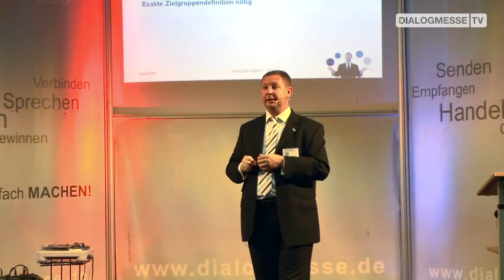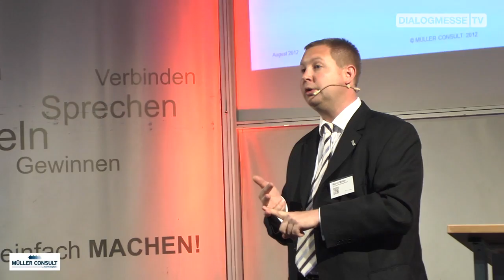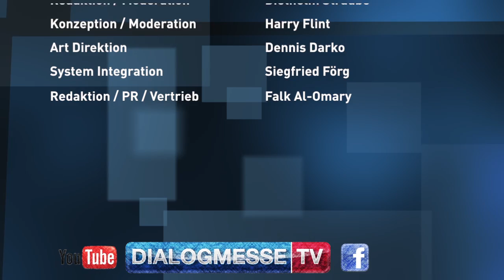Finanz- und Social Networking Experte Martin Müller spricht auf der Wirtschaftsmesse b2d Köln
hat Finanzmakler und Online Networking Experte Martin Müller in der Lanxess Arena Köln begleitet. "Sie müssen dort sein, wo Ihre Kunden sind" lautet der leidenschaftlich Aufruf in Müllers Vortrag, der den Fachbesuchern der Veranstaltung sichtlich Input gab. Ein Beitrag von Moderator Harry Flint für (c) Kamera / Schnitt: Dominik Groß, Redaktion: Diethelm Straube, PR & Sales: Falk Al Omary, Konzeption / Moderation: Harry Flint